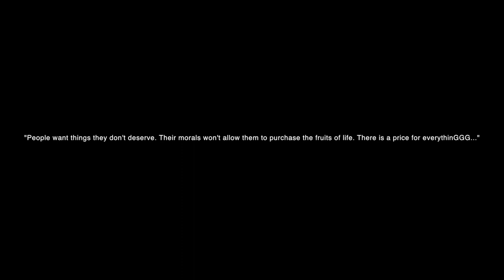Forensick Ft. Lucky Stripes "Jealousy" (Official Video) {Explicit}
Forensick official video to "Jealousy" Ft. Lucky Stripes. Shot by @Iamforensick and @Jriggg Follow Forensick on IG and Twitter @Iamforensick.
Produced by Forensick